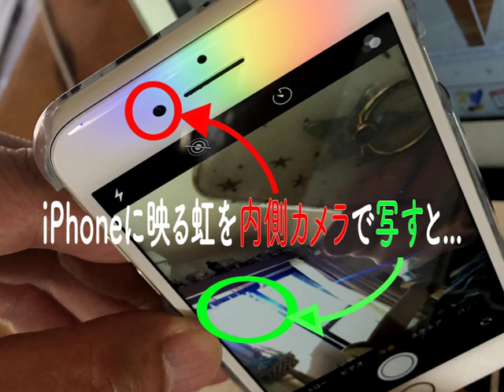iPhoneに映った虹を内側カメラで写すと...